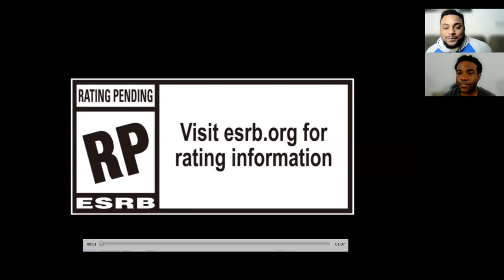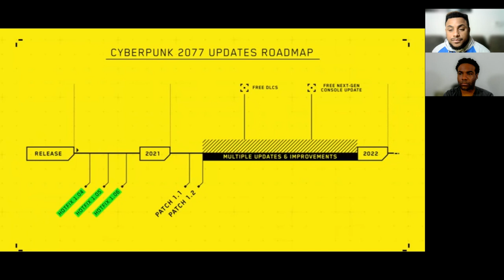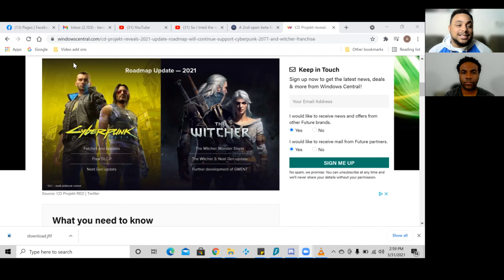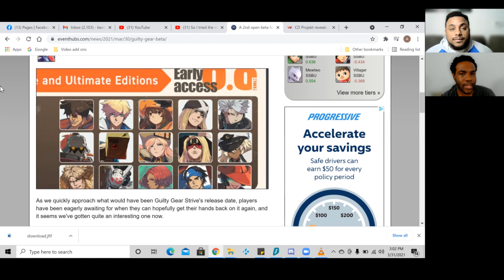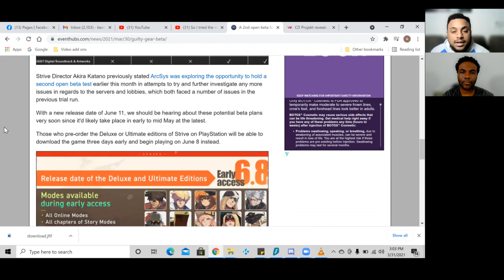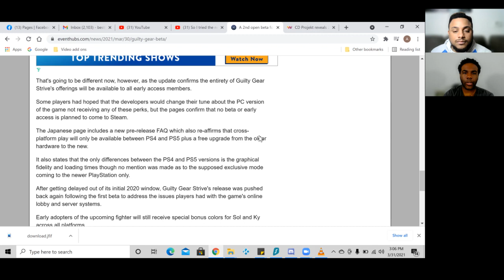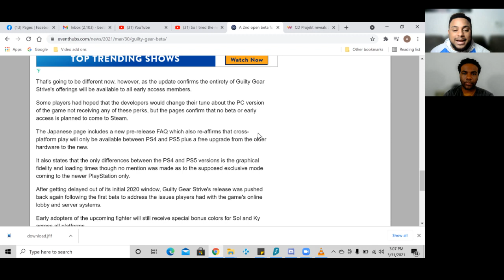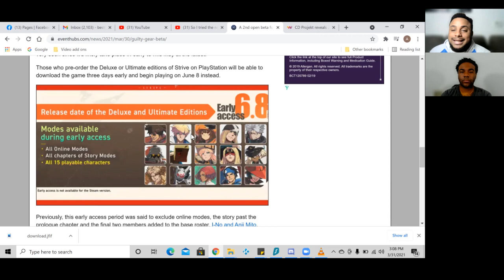Good Morning Gamer 3/31/21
Good Morning Gamer 3/31/21 Blaster Master 3 is real. CDPR says sorry about Cyber Punk, promises more bug fixes, and The Witcher 4. Also Guilty Gear Strive to be getting a second open beta